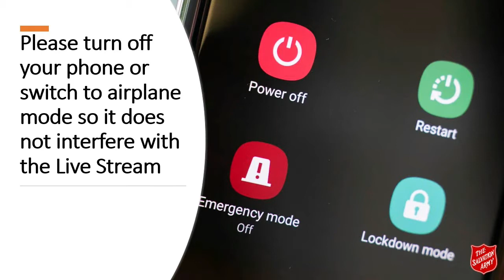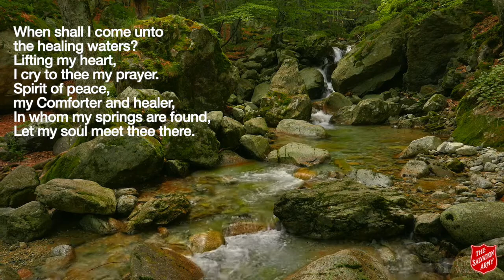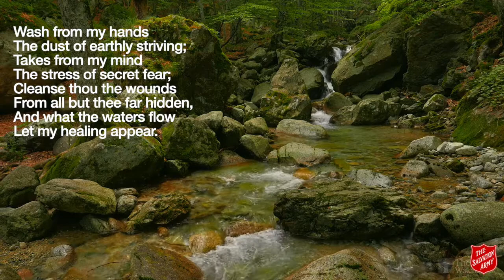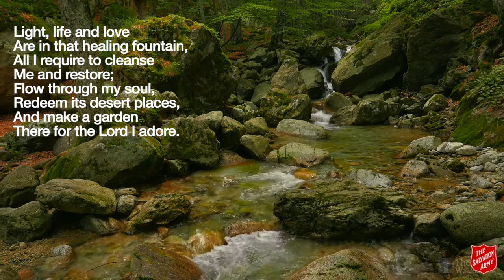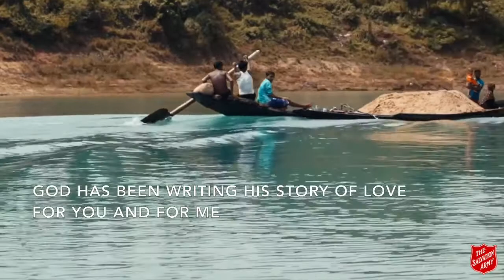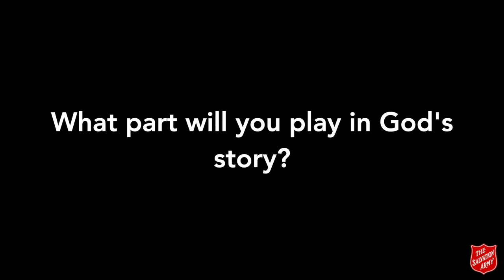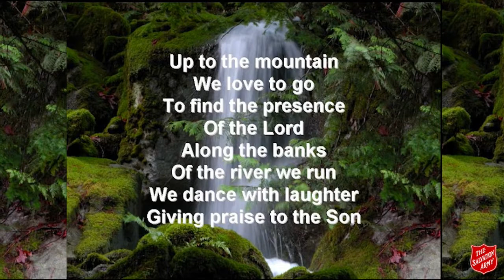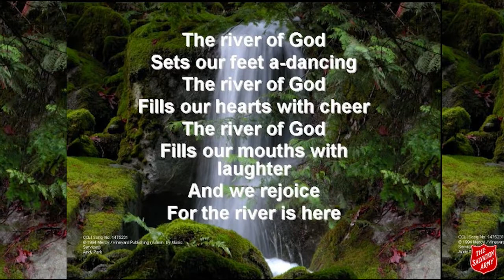Sunday 18th July 2021